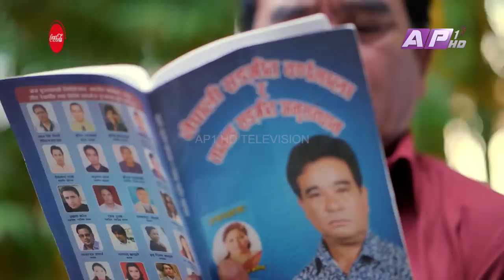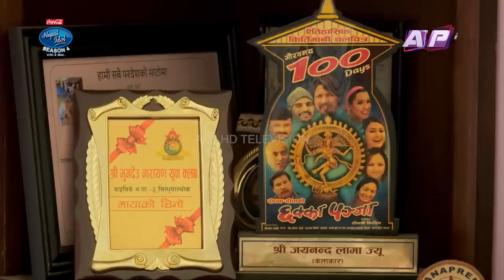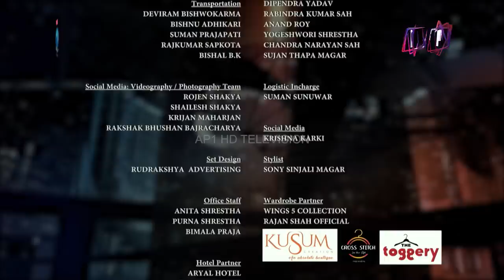Coca Cola Nepal Idol Season 4 | EPI 23 | Kamal Khatri and Bharatmani Poudel | AP1HD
Nepal Idol is a Nepali reality television singing competition that is part of the Idols franchise created and owned by FremantleMedia. Nepal Idol 2021 is the fourth season of Idol Franchise in Nepal which is airing on AP1HD TV.

Download APON+ app (Available in app store and play store)

Host: Asif Shah and Reshma Ghimire

Format Created By Simon Fuller

Consulting Producer
Sachin Narshana

SURESH PAUDEL

Asst Director
Nimesh Rajbahak

Reality Producer
Sujan Shrestha
Nava Dhungel
Surendra Bishwakarma

Sound Designer
Ricky Shakya

Amrit Sunuwar

Madhu Sanjel

Camera Person
Dhana Yonjan Tamang
Suraj Khadka
Ashok Ghimire
Suraj Thapa
Hritik Singh Thakuri
Sanjay Poudel
Ujjawal Shrestha
Rajendra Suwal

Editor
Indra Manandhar
Sunil Shrestha
Sushil Ghimire

KRISHNA KARKI

Online Editor
DEV KUMAR KARKI

Camera Assistants
BINAY MALEKAR
MADAN KHADKA
ARJUN CHHETRI
BINOD RAI

Graphics
SUSHAN SHAHI (KAKASHI)
NIRAJ POUDEL
PRATISHARA BAJRACHARYA

HR & Administration
NARESH MAN SHRESTHA (CHIEF)
REKHA RAJBAHAK (MANAGER)

Marketing Department
MAHESH SAPKOTA
ROSHAN SUBEDI

Studio Live Audio & Recordist
UMESH PRADHANANGA

Electrician
RAM THAPA
RAJESH PHUYAL

Music Advisior
INDRA RAJ PARIYAR (INDRA RP)
MIN GURUNG

Music Coordinator
MANIK MAN SINGH
(THE LEGEND BAND)

Musician
Rupam Singh Gurung-Keyboard
Manendra Kumar-Keyboard
Dewashis Tamang-Guitar
Naresh Rijal-Guitar
Sujit Shahi-Bass Guitar
Rupesh Singh Gurung-Drums
Laxmi Prasad Dangol-Tabala
Paras Mani Subedi-Percussion
Milan Ghimire-Flute

Chief Engineer
ROSHAN SHRESTHA

IT Consultant
NISHAN SHRESTHA

IT Department
ABHISHEK SITAULA
SUJAN KARKI (AAYAN)
RAMESH PANDEY
SANJAY MAHARJAN
ROJAY AWALE

Production Consultant
MOHIT BASNET

Discipline Incharge
AVISHEK JUNG THAPA

Beauty Partner
ZOOM BEAUTY ACADEMY

Transportation
DEVIRAM BISHWOKARMA
BISHNU ADHIKARI
SUMAN PRAJAPATI
RAJKUMAR SAPKOTA
ARJUN RAI
BISHAL B.K

Drone Operator
KAMAL PRASAIN

Inventry
ABHISHEK NEPAL

Narration
DEBENDR MAN SHRESTHA

Colorist
SHYAM KUNWAR

Administration Officer
NIRAJ SHRESTHA

Finance Officer
LISA POKHAREL
BIPIN SAH
RAMESH GHORASAINI

Script / Narration
SURESH PAUDEL

Audio Coordinator
MINESH BAJRACHARYA

Light Department
GYAN BAHADUR  TAMANG
KHAGENDRA POUDEL
SUWASH TAMANG
DIL HANG LIMBU
NARAYAN GURUNG

Light Designer
PANKAJ BISHWOKARMA

Production Controller
SHIVARAM THAPA

Asst. Production Controller
SUBASH KARKI

PRAMOD KOIRALA
DIPESH SHRESTHA
NISHAN CHIKANBANJAR
DIPENDRA YADAV
RABINDRA KUMAR SAH
ANAND ROY
YOGESHWORI SHRESTHA
CHANDRA NARAYAN SAH
SUJAN THAPA MAGAR

Logistic Incharge
SUMAN SUNUWAR

Venue
SUNDOWN KTM
GODAWARI VILLAGE RESORT
EVEREST HOTEL

Set Design
RUDRAKSHYA  ADVERTISING

Office Staff
ANITA SHRESTHA
PURNA SHRESTHA
BIMALA PRAJA

AN AP1 HD TV PRODUCTION FOR ANNAPURNA MEDIA NETWORK